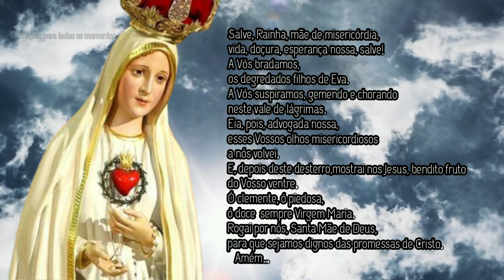ORAÇÃO SALVE RAINHA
Salve Rainha

Salve, Rainha,
mãe de misericórdia,
vida, doçura, esperança nossa, salve!
A Vós bradamos,
os degredados filhos de Eva.
A Vós suspiramos, gemendo e chorando
neste vale de lágrimas.
Eia, pois, advogada nossa,
esses Vossos olhos misericordiosos
a nós volvei.
E, depois deste desterro,
nos mostrai Jesus, bendito fruto
do Vosso ventre.
Ó clemente, ó piedosa,
ó doce Virgem Maria.
 Amém 🙌📿

Faça suas orações de um modo diferente
BIOGRAFIA DE ALGUNS SANTOS DA IGREJA CATÓLICA 👏